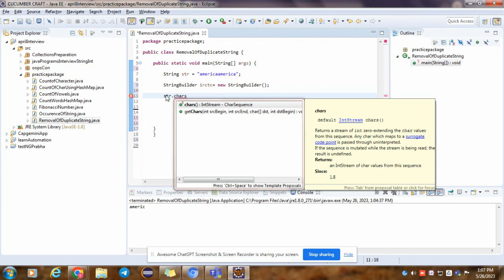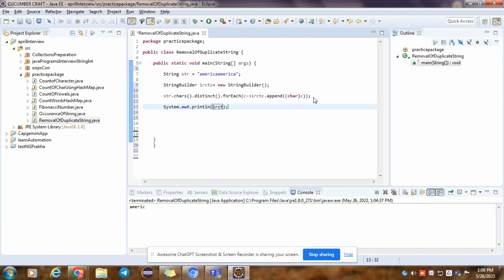Java Cognizant interview Questions using string builder Lamda Expression String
This is really a Interview questions and removal of duplicate in a string.

4 ways we can achieve this program.

1. Indexo of Method
2. Character Arrya
3. Lambda Expression
4. Set Interface